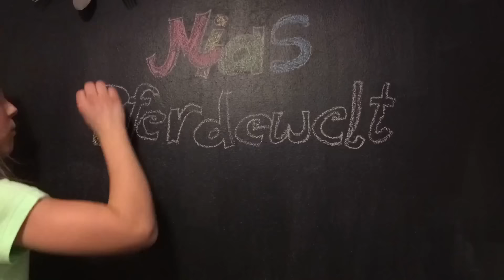Mach deinen Traum wahr!!! Making of ungeschminkt mit Kisu & Diana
Hi Leute, ich wurde eingeladen von bebe Young Care, bei der Video-Reihe ungeschminkt mitzumachen. Das Thema ist "Mach deinen Traum wahr!". Ich durfte zusammen mit Kisu und Diana auf die Couch und erzählen, wie ich mir den Traum vom eigenen Pferd erfüllt habe.

Die fertige Sendung wird Ende Januar auf dem Kanal von bebe Young Care ausgestrahlt. Aber ich kann euch heute schon ein kleines "Behind the Scenes"-Video vom Dreh zeigen, damit ihr seht, wie es so war.

Übrigens hab ich auch Caan vom Kanal Just Caan getroffen. Es war richtig cool, andere Youtuber zu treffen. Als mir Diana und Kisu erzählt haben, dass sie auch gerne mal reiten würden, hab ich sie eingeladen, mich einfach irgendwann mal zu besuchen und Gini kennenzulernen :) Viel Spaß, Eure Mia